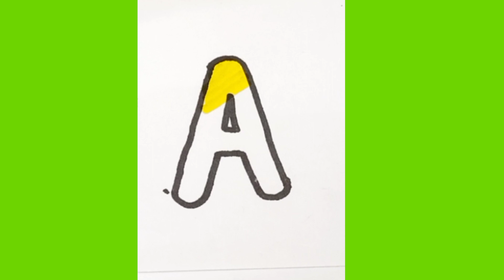123-ABC Drawing, Painting and Coloring for Kids, Toddlers | Learn How to Draw, Paint Basics #123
123-ABC Drawing, Painting and Coloring for Kids, Toddlers | Learn How to Draw, Paint Basics #123